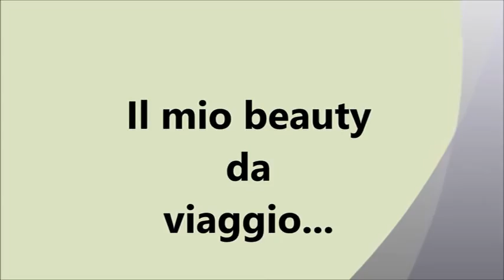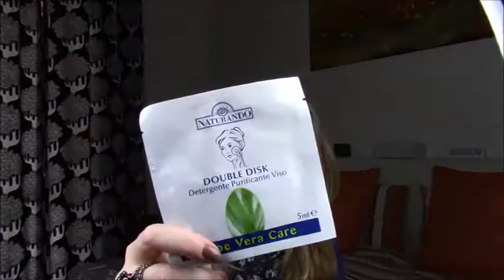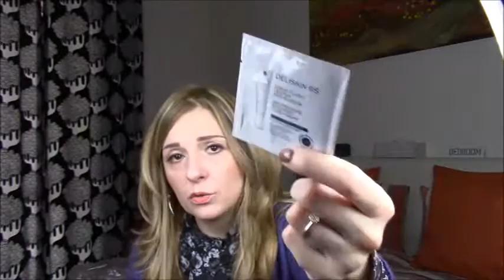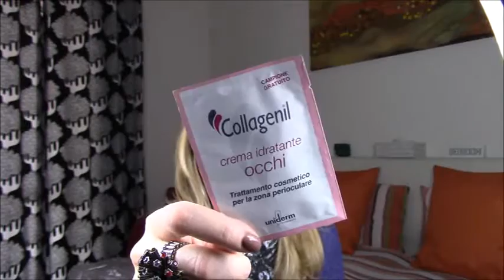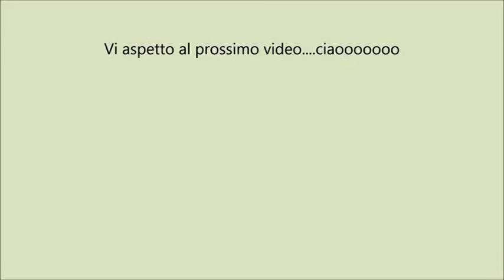Il mio beauty da viaggio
Vi faccio vedere cosa metto nel mio beauty quando mi assento da casa per 1/2 giorni...bacioooooo